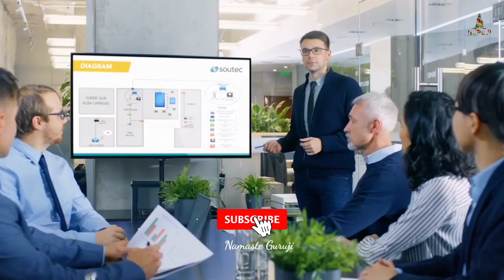मेंढक और मछली की कहानी | Frog and fish story By Sandeep Maheshwari || NAMASTE GURUJI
1)This video has no negative impact on the original works (It would actually be positive for them)
2)This video is also for teaching purposes.
3)It is not transformative in nature.
4)I only used bits and pieces of videos to get the point across where necessary.